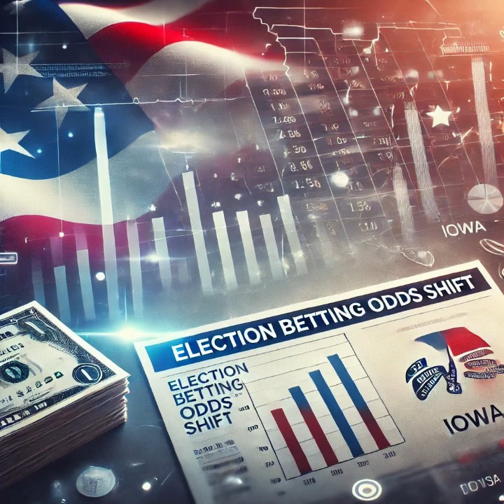Kamala Harris Gains Edge in Betting Odds After Leading Trump in New Iowa Poll 🚨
A recent poll has dramatically shifted the betting odds for the upcoming presidential election, now favoring Vice President Kamala Harris over former President Donald Trump in Iowa—a state Trump won twice. Conducted by a reputable pollster, the poll results have surprised many and spurred a notable response in betting markets, where Trump's odds have dropped on multiple platforms. Adding fuel to the fire, Trump's recent rally, criticized for its racially charged and offensive rhetoric, may have negatively impacted his appeal among key voters. Could this be a turning point in the 2024 race?

Funny Kamala Harris 2024 Madam President Harris T-Shirt